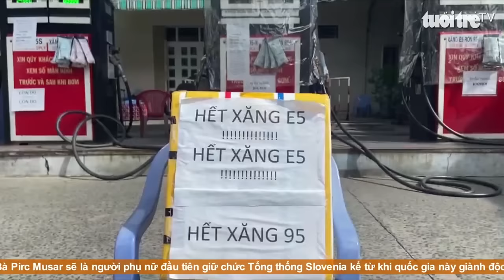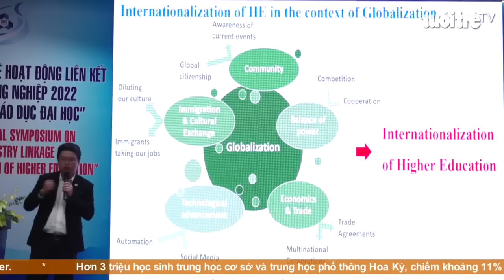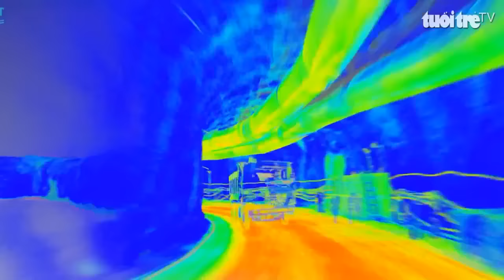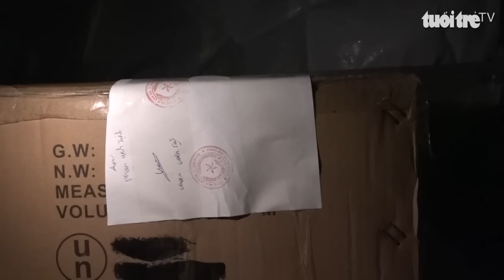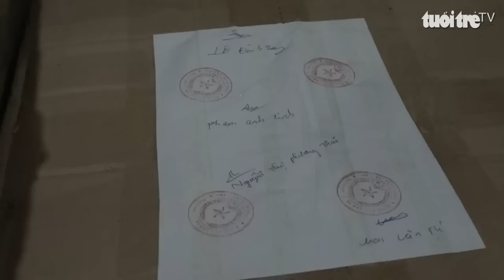Góc nhìn trưa nay | Nông nghiệp thông minh trong thời đại 4.0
Bản tin với nhiều thông tin cập nhật: Sau công điện khẩn của Chính phủ, lực lượng quản lý thị trường đồng loạt kiểm tra cửa hàng xăng dầu; Mối liên kết đại học – doanh nghiệp ngày càng phát huy giá trị; Đang bị truy nã vẫn đi buôn gần 2 tấn pháo lậu.